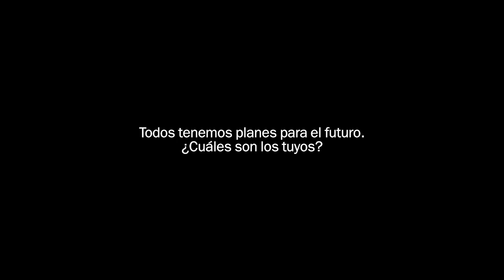Making of de Historias del dinero - BANCO SABADELL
Así se hizo el spot de 'Historias del dinero', con David Summers, Rossy de Palma y Agatha Ruiz de la Prada